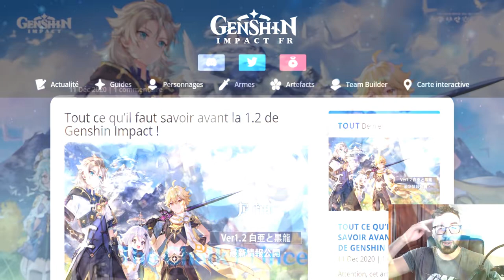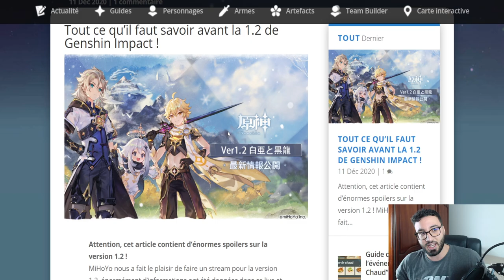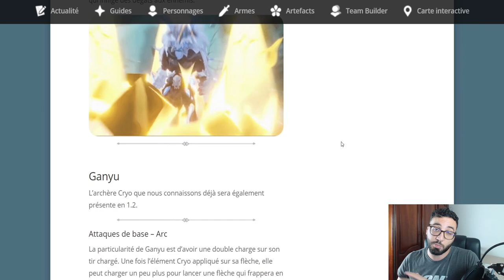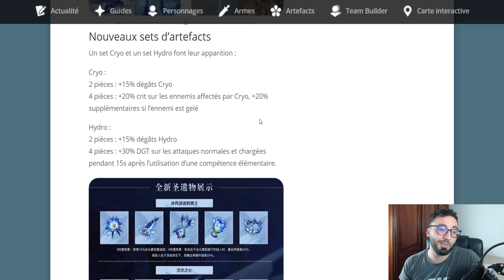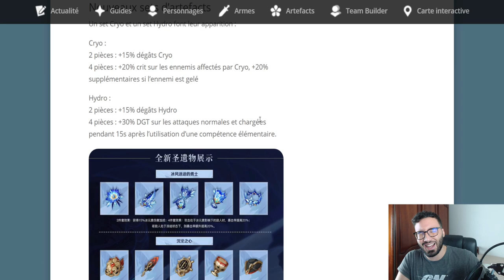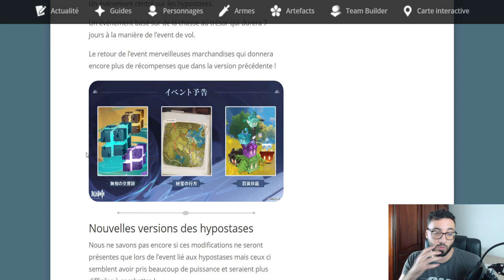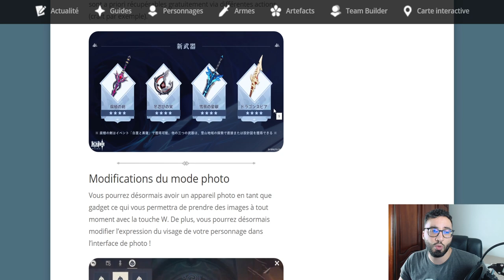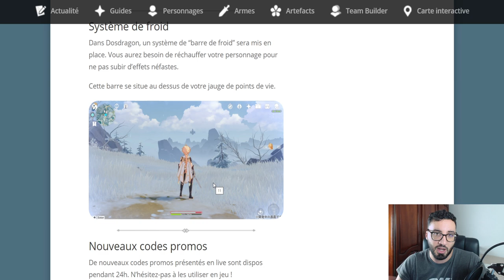MISE A JOUR 1.2 - CODE PRIMOGEMMES, NOUVELLE ZONE , ALBEDO & GANYU + EVENT !!! GENSHIN IMPACT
genshin impact albedo
Code primo :
eATDgIXLD56
G3tQq6TOqmE
5KVeIbSxDUU